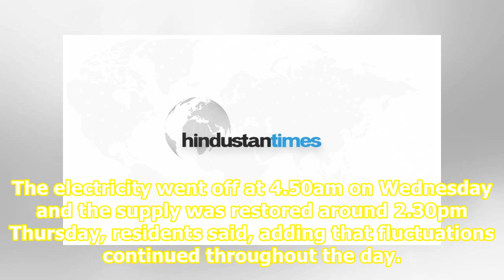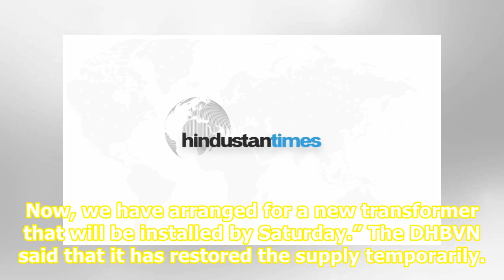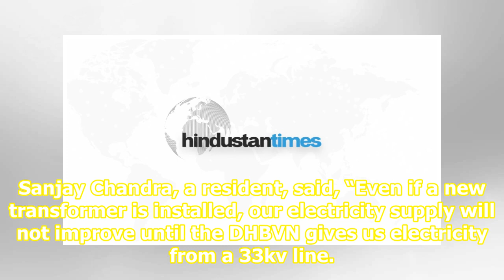Gurugram: Pioneer Park residential society faced 30-hour power outage after transformer burst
A blast in a transformer at Sector 56 substation, supplying electricity to Pioneer Park group housing society in Sector 61, resulted in a 30-hour-long outage early Wednesday morning. The electricity went off at 4.50am on Wednesday and the supply was restored around 2.30pm Thursday, residents said, a...